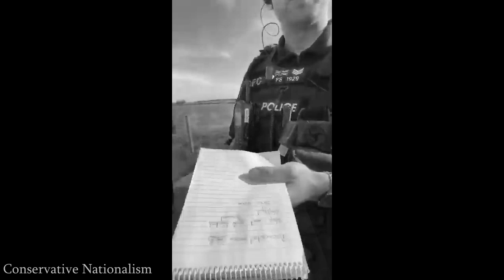Tommy Robinson Being Harassed By Police In Barrow During COVID-19 Lockdown